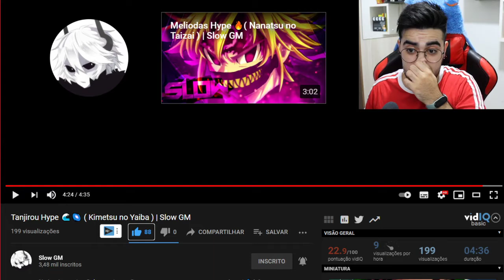Tanjirou Hype 🌊🌌 ( Kimetsu no Yaiba ) | Slow GM *NERD REACT*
💲 THUMBNAKER💲